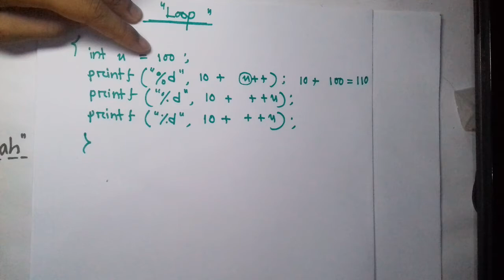CP||Loop||Lecture-1 by Sohel Rana.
Topic: Increment & Decrement
Published By:Textile Education
Lecture By

 ARRANGED BY:
From TEXCELLENT HOME,
NATIONAL INSTITUTE OF TEXTILE ENGINEERING AND RESEARCH (NITER).